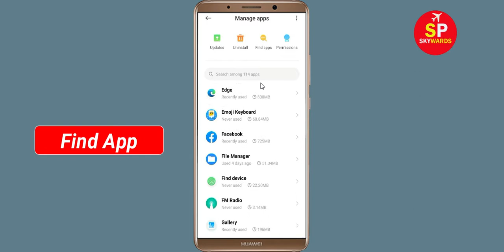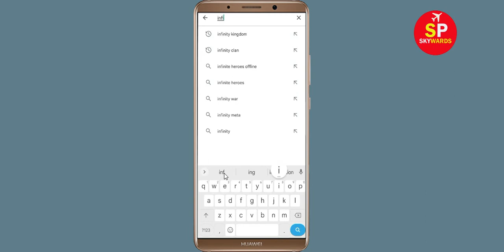How to Fix Infinity Ops App Black Screen Error Problem in Android & Ios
Hello Friends, today in this video tutorial i will show you How to Fix / Solve Infinity Ops App Black Screen Error Problem in Android & Ios. If you are facing same problem in your android mobile phone then it will help you a lot.

Helping Keys :-
How to reduce lag in Infinity Ops in Android Solutions
Infinity Ops Not working Problem
Infinity Ops App Black Screen Error Problem in Android Mobile
Infinity Ops Crashing issue, Black Screen